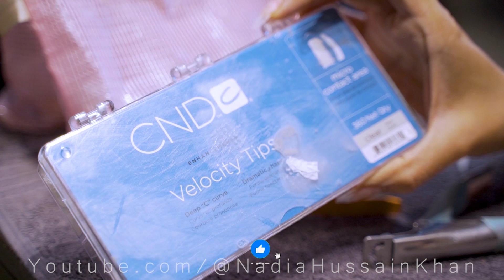VLOG WITH NADIA | GETTING NEW SET OF ACRYLIC NAILS | NADIA HUSSAIN SALON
VLOG WITH NADIA | GETTING NEW SET OF ACRYLIC NAILS AT NADIA HUSSAIN SALON

This is the Official YouTube channel of the famous model, actor, makeup specialist, entrepreneur and fashion icon Nadia Hussain Khan.

All makeup used is from BLING BY NADIA HUSSAIN

Videos related to skin treatment/DIYs
Use these methods with caution at your own risk
Always do a patch test first
These remedies are not intended to cure any disease
Consult a doctor if the problem persists

Film by @smhani@smhanifilms